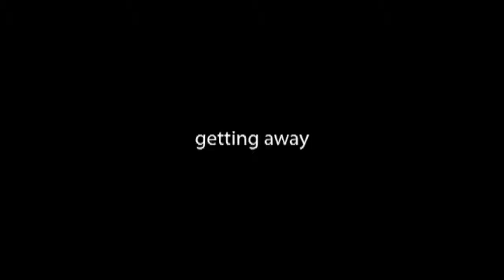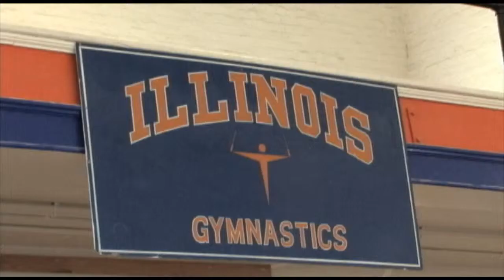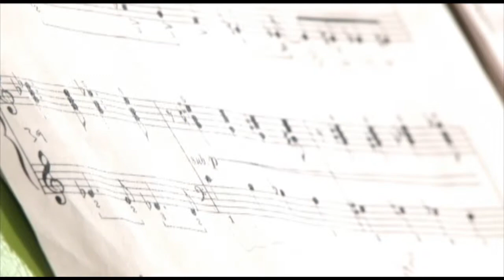Episode 17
Life Outside the Gym